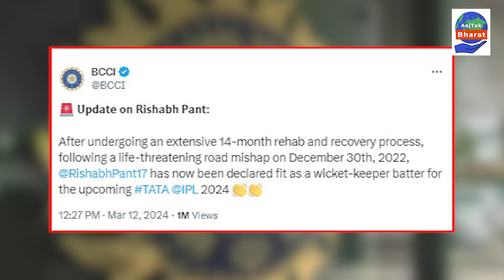IPL 2024: Rishabh Pant को BCCI ने फिट घोषित, दिल्ली कैपिटल्स की करेंगे कप्तानी | AajTak Bharat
ऋषभ पंत की फिटनेस (Rishabh Pant fitness) से जुड़ी वह खबर आ गई है, जिसका उनके फैंस को बेसब्री से इंतजार था. स्टार विकेटकीपर बैटर की फिटनेस पर छाए संदेह के बादल आईपीएल 2024 (IPL 2024) से छंट गए हैं. बीसीसीआई (BCCI) ने ऋषभ पंत (Rishabh Pant) को आधिकारिक तौर पर फिट घोषित कर दिया है। पंत की फिटनेस की खबर ने उनकी टीम दिल्ली कैपिटल्स (Delhi Capitals) के कैंप में खुशियां बिखेर दी हैं.